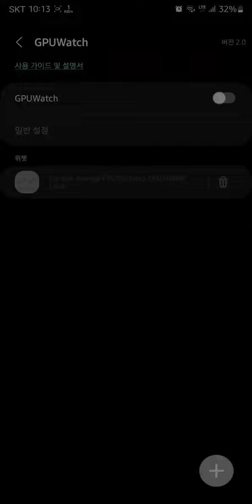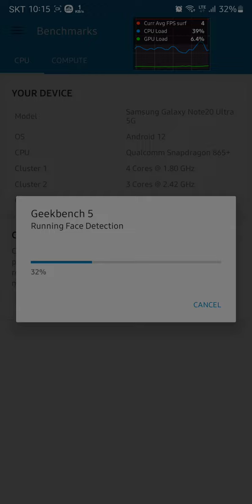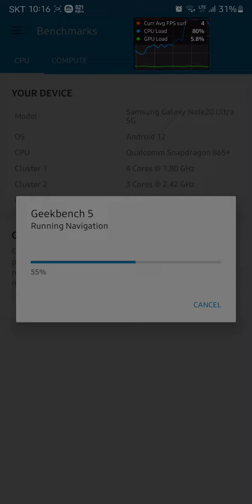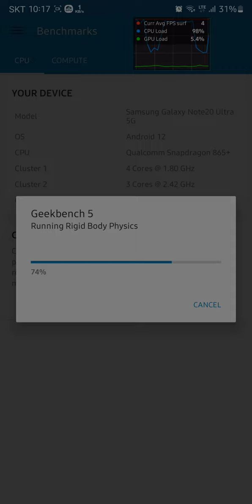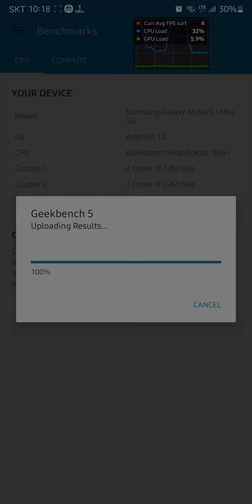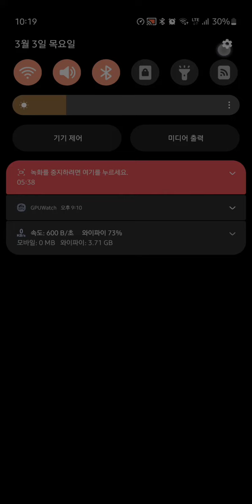이상한 노트20 울트라 성능 벤치마크 geekbench 5